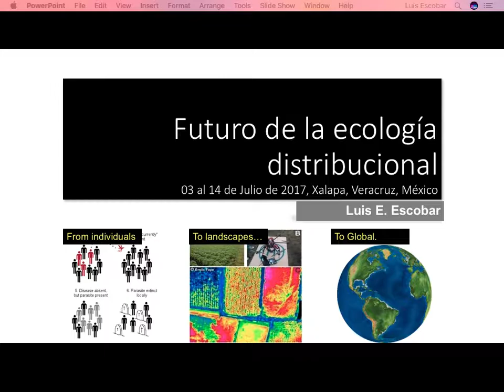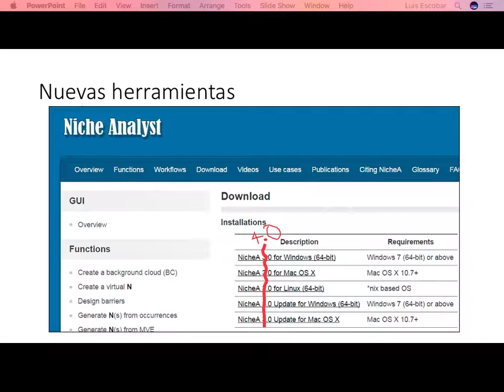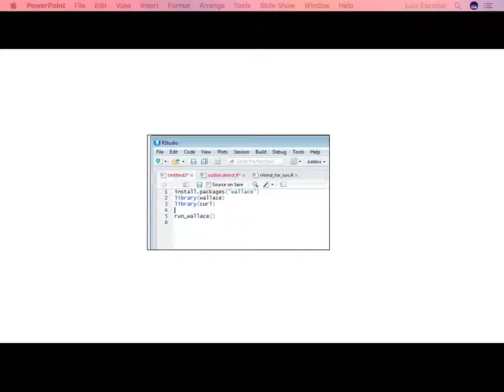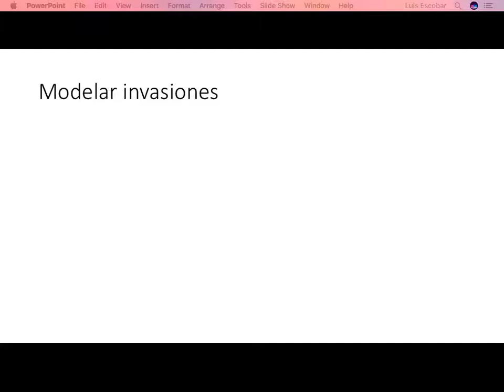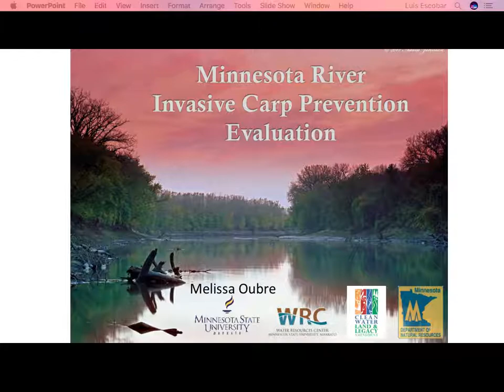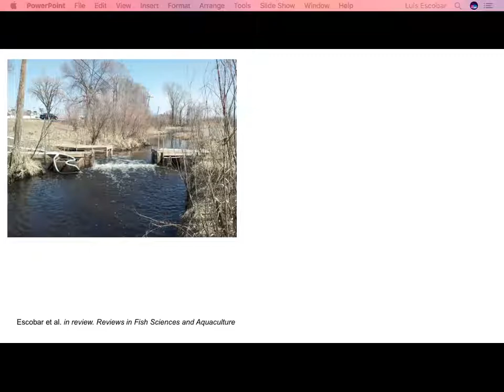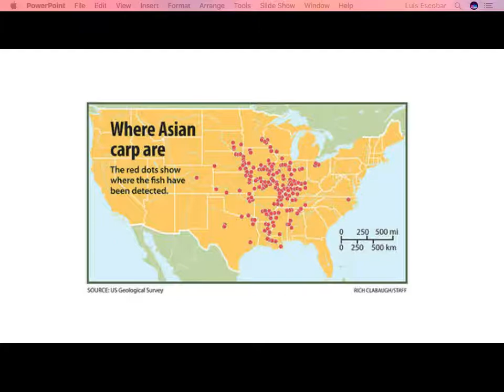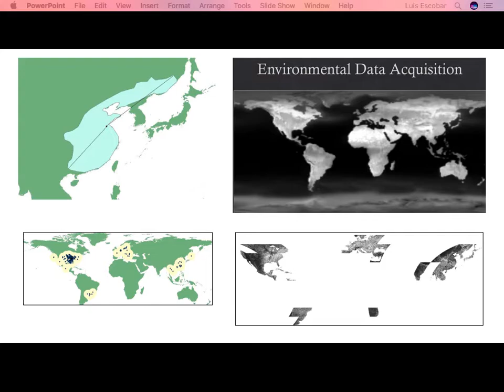Curso Modelage de Nicho Avanzado - INECOL - Julio 2017 - 32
Futuro de Ecologia Distribucional segun Luis Escobar